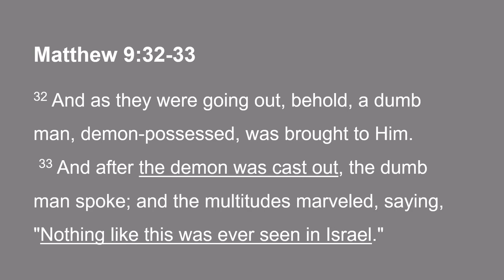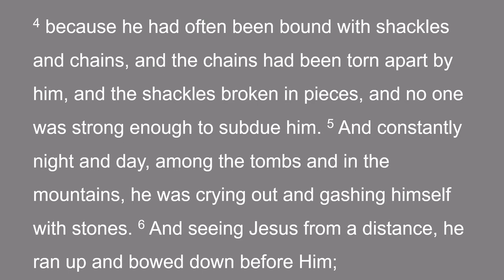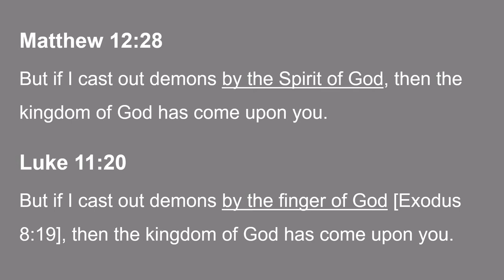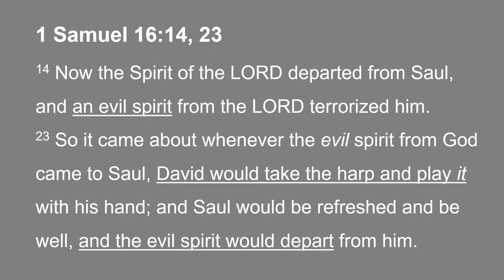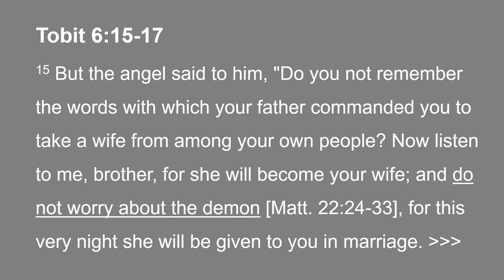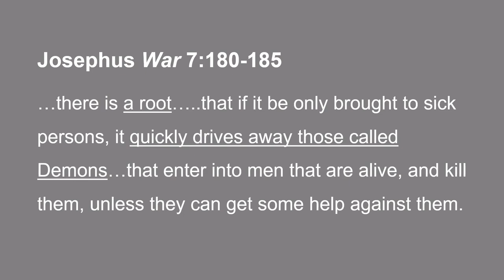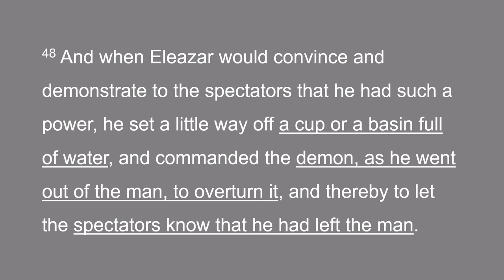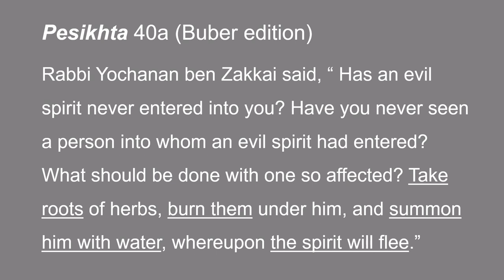The Miraculous Ministry of Jesus: Deliverance | Dr. Wave Nunnally | Fresh Wind 2021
Session 2 of Dr. Nunnally's teaching on Saturday, June 5.